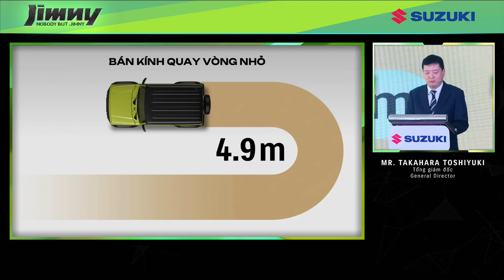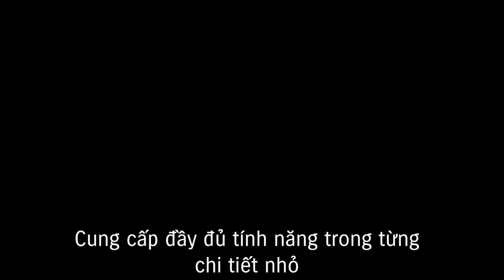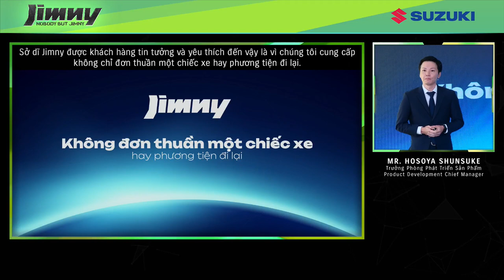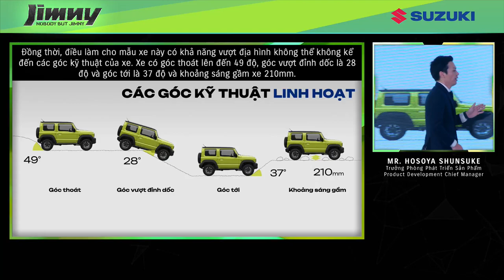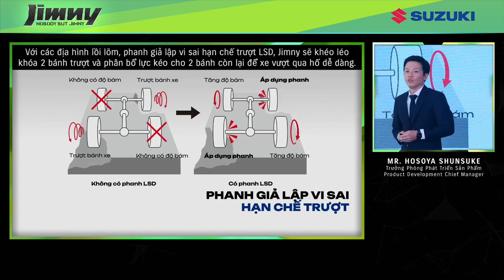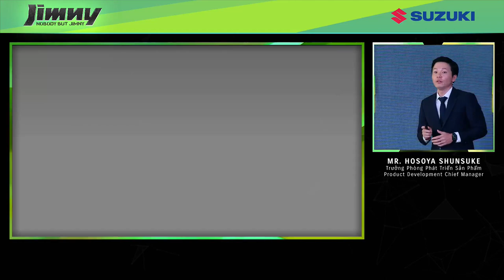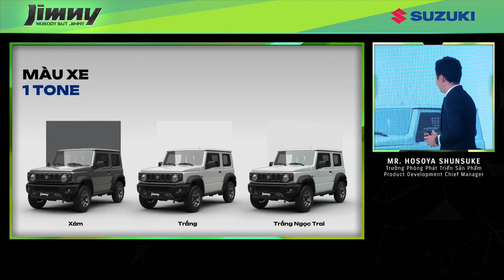SUZUKI JIMNY CHÍNH THỨC RA MẮT TẠI THỊ TRƯỜNG VIỆT NAM - Giá Rẻ Bất Ngờ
SUZUKI JIMNY CHÍNH THỨC RA MẮT TẠI THỊ TRƯỜNG VIỆT NAM
Sở hữu thiết kế ngoại thất mạnh mẽ, uy mãnh thuần chất offroad, kết hợp cùng khả năng vượt địa hình vô song, Suzuki Jimny chính thức có mặt tại thị trường Việt Nam.